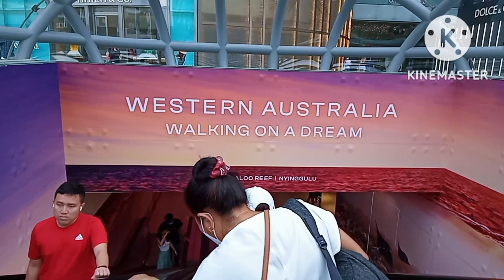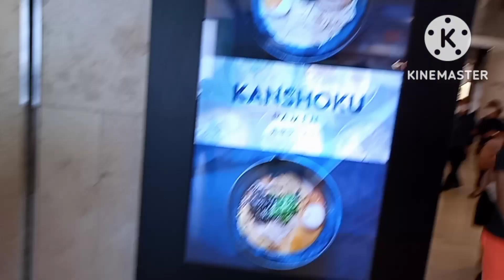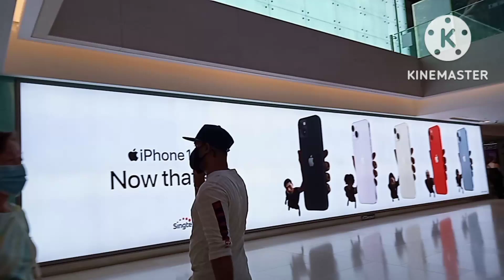SAGLITANG VIDEO XMAS DECOR 2022 & SIMPLE BDAY DINNER